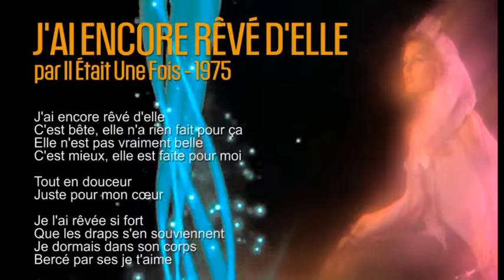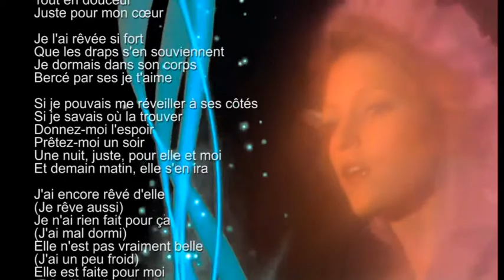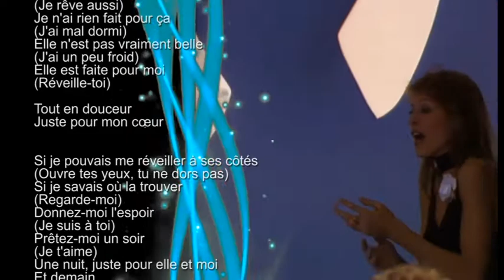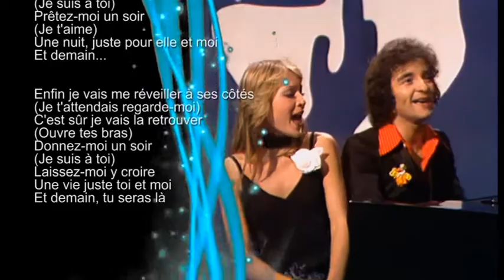J'ai encore rêvé d'elle (karaoke)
Il Était Une Fois - J'ai encore rêvé d'elle (1975) - playback orchestre
paroles : Serge Koolenn